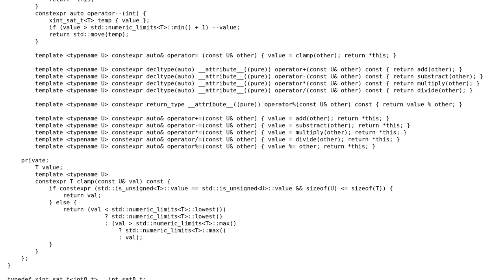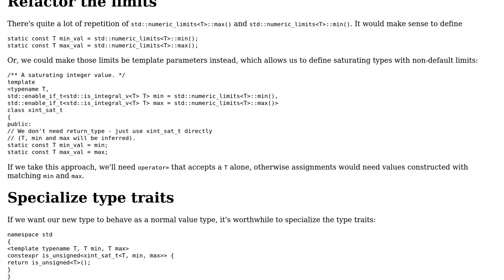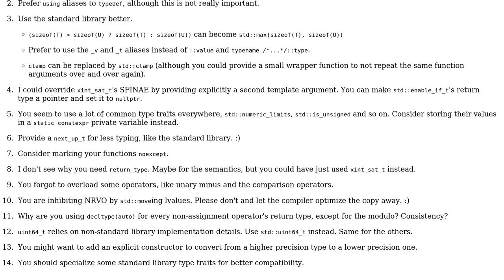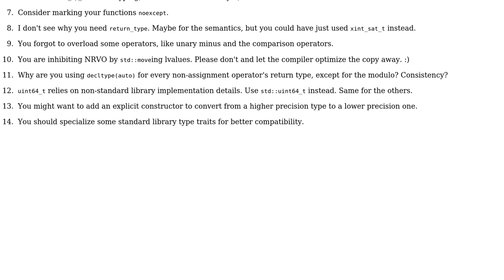Code Review: C++17 saturating integer (arithmetic) type library (2 Solutions!!)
Code Review: C++17 saturating integer (arithmetic) type library

With thanks & praise to God, and with thanks to the many people who have made this project possible! | Content (except music & images) licensed under CC BY-SA | Music | Images & others | With thanks to user Toby Speight user Stefan user Rakete1111 and the Stack Exchange Network Trademarks are property of their respective owners. You are responsible for your own actions.